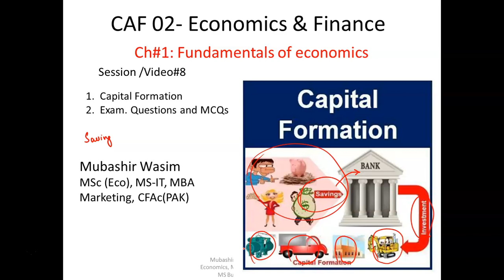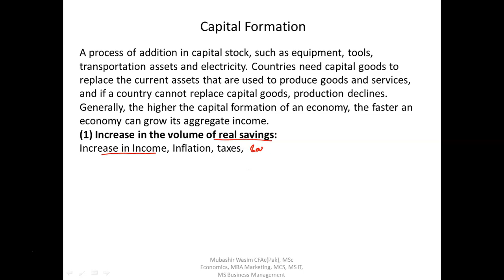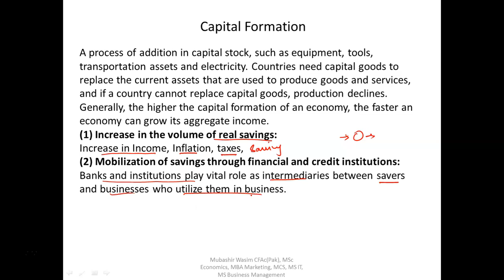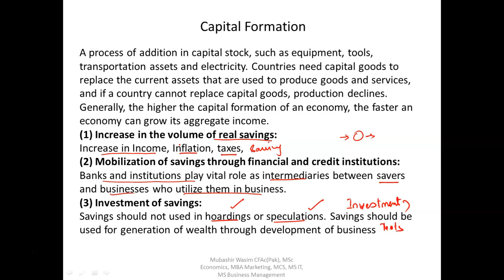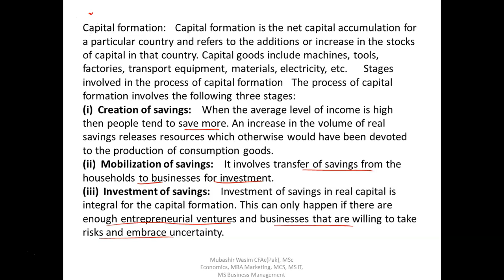PRC3: Capital Formation: Principles of Economic by Mubashir Wasim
For CA, CMA, ACCA, CIMA, MBA, BBA, BS Finance by Mubashir Wasim Ph 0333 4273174